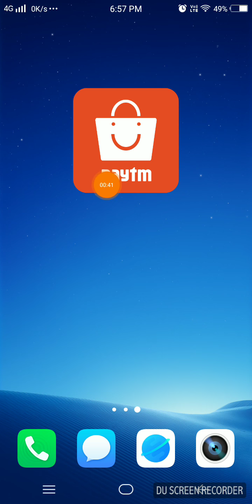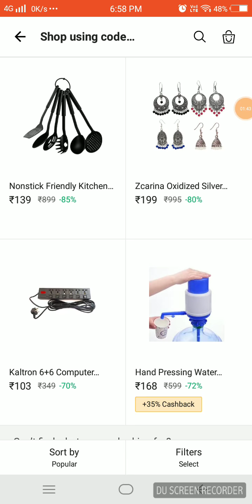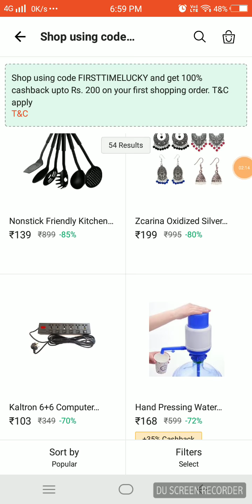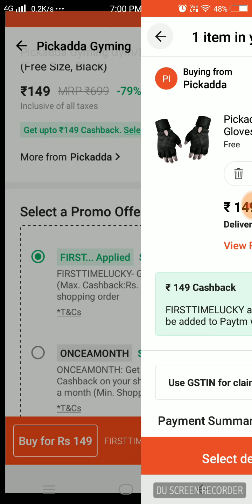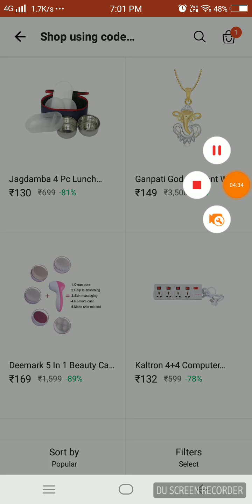0 ₹ Free Product with Proof Holi Special Loot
Thxxx for watching...